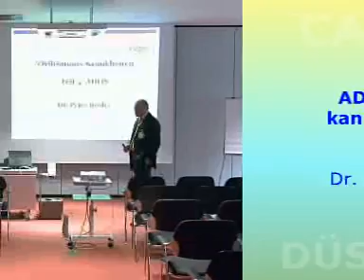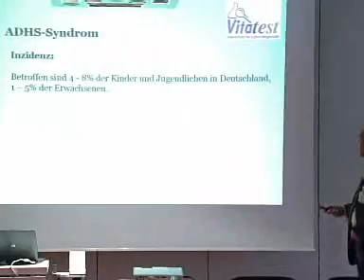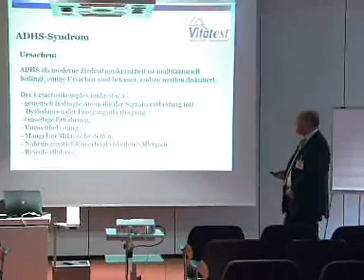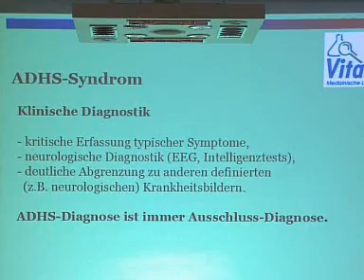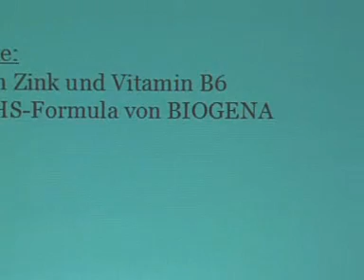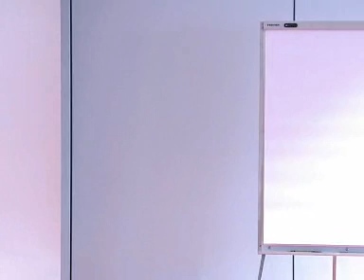Dr. med. Peter Rosler - Deutscher Heilpraktikertag 2008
Magen Darm - chronische Gastritis, Reizdarm

DHT 2008, CAM Messe Düsseldorf 2008
Fachmesse für komplementäre und alternative Medizin